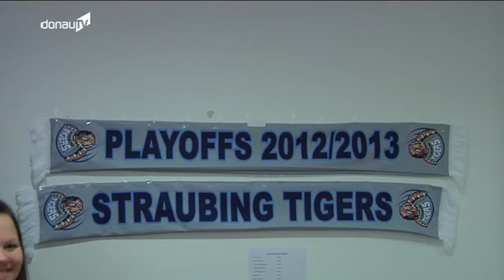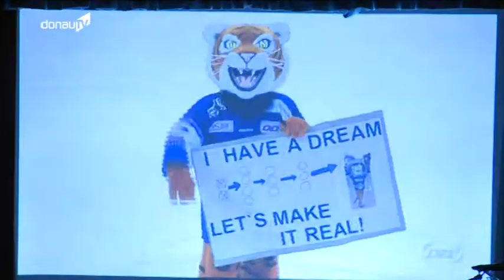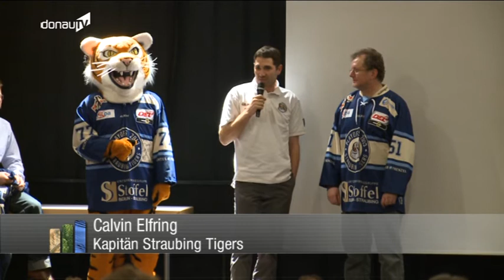Zufriedenheit und trotzdem Hunger nach mehr - Tigers-Saisonabschlußfeier in SR